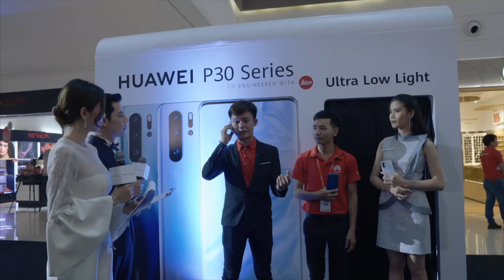Huawei P30 Launch in Vientiane Laos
Huawei P30 Launch
ງານເປີດໂຕ P30 ແລະ P30 pro
ທີ່ Vientiane Center
Organize by Samart Event
Sound Light Rental : Indee Sound and Light
LED Screen : Final LED Rental